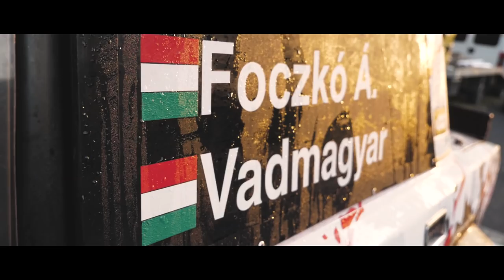Foczkó Ákos - Kiss "Vadmagyar" Balázs LADA VFTS Certa Bózsva MARB futam| Versenyzői film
Foczkó Ákos - Kiss "Vadmagyar" Balázs LADA VFTS Certa Bózsva MARB futam| Versenyzői film 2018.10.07